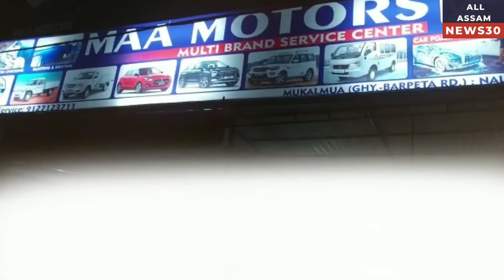MAA MOTORS SERVICE CENTRE|| MUKALMUA|| Inaugurated By former MLA and GMDA Chairperson Narayan Deka.